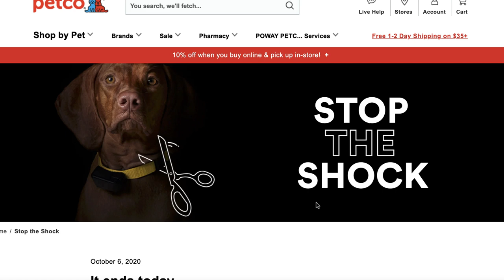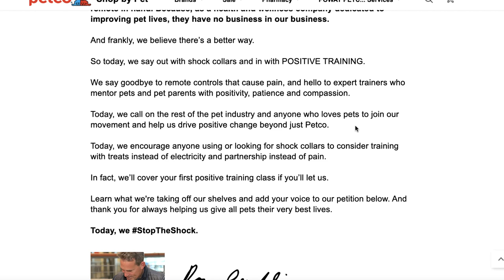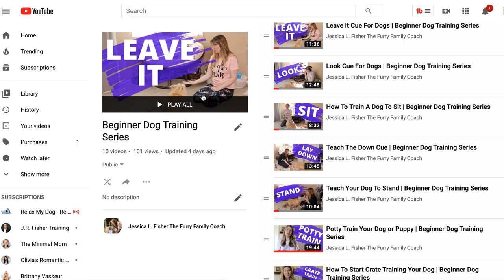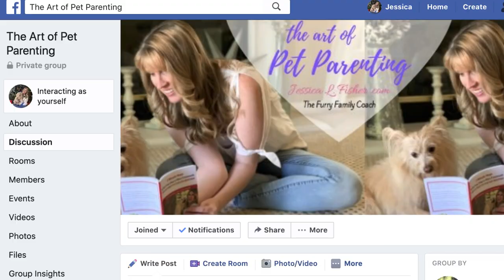PetCo StopTheShock Bans Shock Collars for Dogs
WRITE ME💙
10755 Scripps Poway Parkway #124